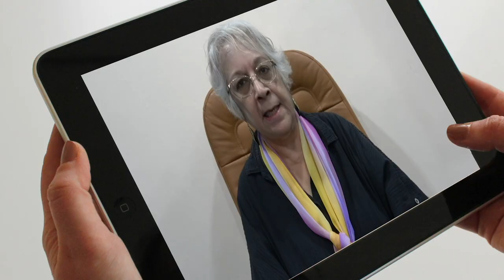Promo MOOC Linguistic Diversity, What For?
Promotional video of the Massive On-line Open Course "Linguistic Diversity, What For?", by Linguapax International and the Universitat Autònoma de Barcelona.